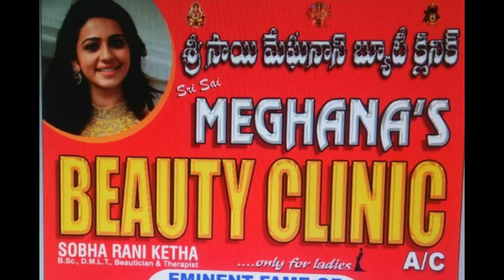Nail art ideas for beginners | nail art designs | New easy Nail art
nails
art howto do art
 how to do
 polish
paint
art
long nails
shortnails
designs
straberry design

1.Face packs,

2.Hair Styles,
 3.Nail Arts,
4.Embroidery,
5, Fabric Painting,
 6.Candle Making,
7. Time Management,
 8. Cookery Tips,
9.Mehandi Designs,
10. Sarees Designing,
11.Blouse Designing,
12.Glass Painting,
14, Rangoli,
15. Greeaing Cards Preparation.